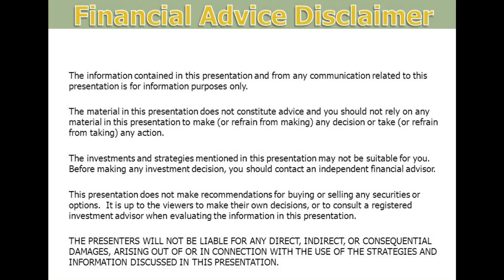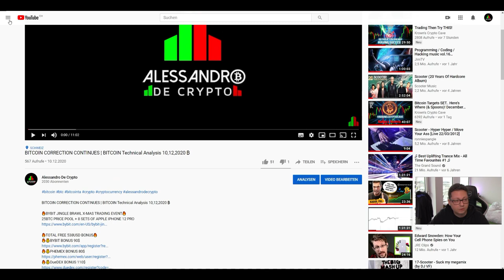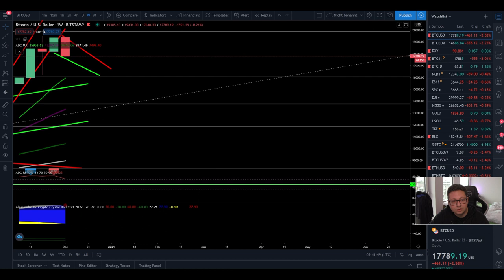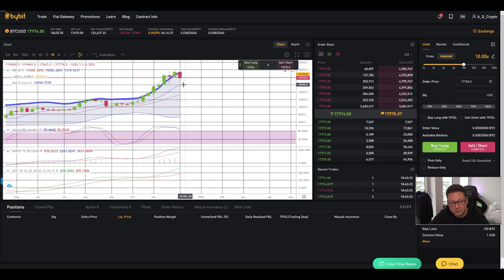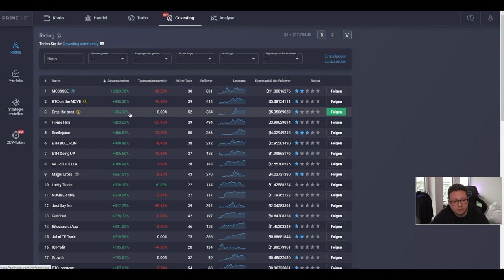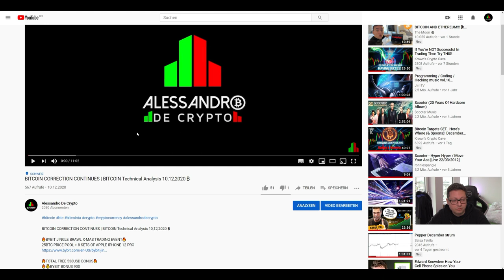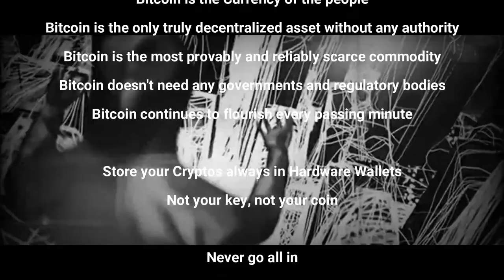BITCOIN ABOUT TO REACH 16K SOON ¦ BITCOIN Technical Analysis 11,12,2020 ₿